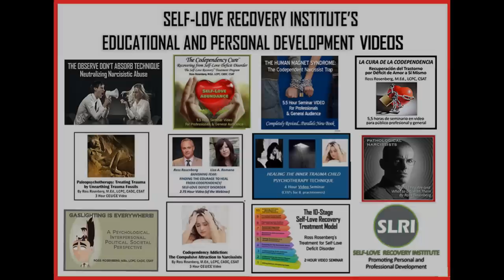Gaslighting - It Started In Your Childhood. Your Parents Primed You. You Can Break Free!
This information is discussed in detail in Ross's seminar, "Healing The Inner Trauma Child"

In this video Ross explains that adult gaslighting requires a Human Magnet Syndrome driven relationship with a Pathological Narcissist with sociopathic traits, and a person with Self-Love Deficit Disorder/SLDD (codependency).  He explains that the narcissist gaslighter purposely looks for a Self-Love Deficit/SLD (codependent) person who experienced gaslighting in their childhood.

A child from a pathologically narcissistic parent is groomed to abandon their innocently accurate reality for that which was implanted by their narcissistic parent. The child learns that if she can suspend reality and replace it with her narcissistic parent's gaslit narrative, she might get scraps of love, respect, attention, and caring.  By understanding the origins of gaslighting, SLDs can heal that trauma responsible for it.